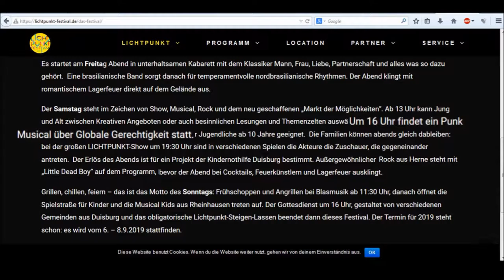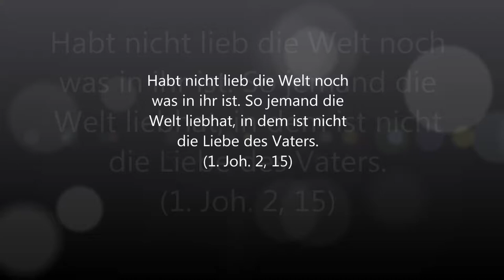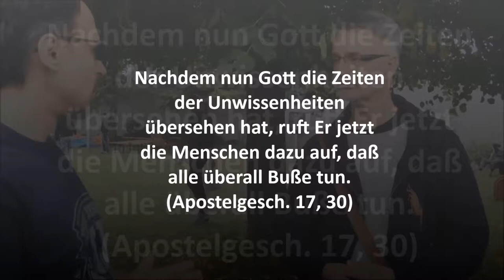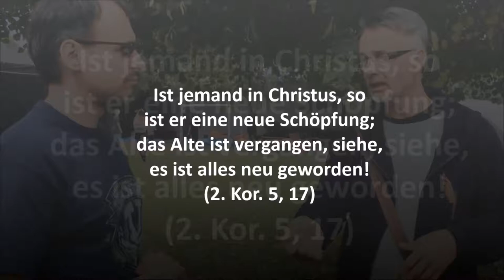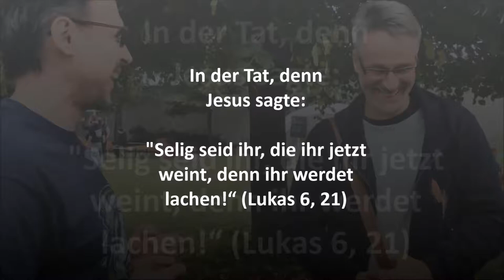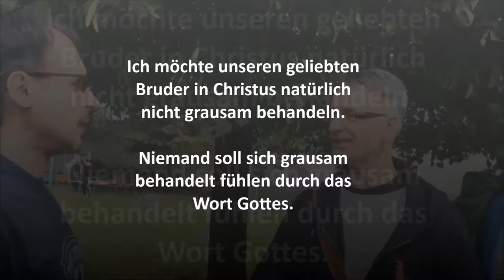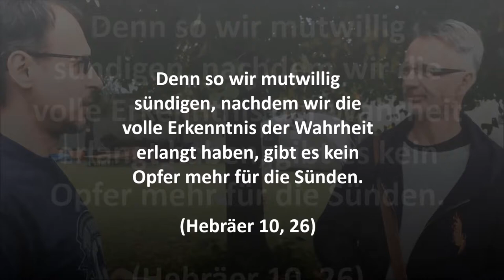Vollständige Übergabe an Jesus ... "Das geht gar nicht" - Lichtpunkt Festival 2018 (Teil 2)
Wieviel gesunde Lehre können sie ertragen? Gespräche und Predigen auf dem sog. "Lichtpunkt-Festival" in Duisburg 2018, einem "christlichen" Fest unter dem Motto "Ihr seid das Licht für die Welt" nach der gleichlautenden Aussage Jesus aus Matthäus 5, 14, in der es weiter heißt: "So lasst euer Licht leuchten vor den Leuten, damit sie eure guten Werke sehen und euren Vater im Himmel preisen." Ich habe mir die Werke auf dem Fest angesehen, mit denen man dort den Vater im Himmel preisen wollte ... mit Rockmusik, Punkmusical und alkoholischen Getränken.

Musik von Sky Mubs, "When the shadow reveals you"